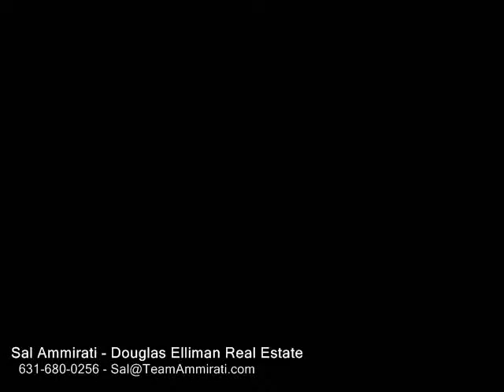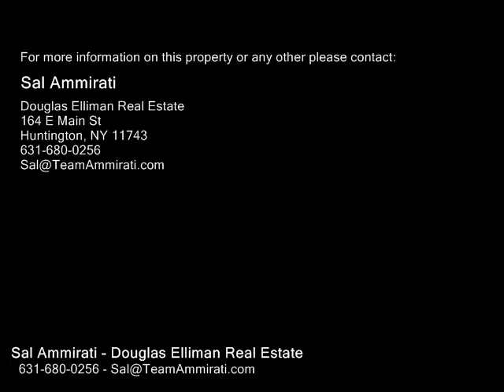209 Taft Cres , Centerport NY 11721 - Real Estate - For Sale -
209  Taft  Cres , Centerport NY 11721  Real Estate  For Sale   The Newest H B C A Listing Is All New. Great For First Timers, Beach Lovers And Downsizers. As Maintenance Free As A Condo With A Lower Level Walk Out And Bedroom

Sal Ammirati
Douglas Elliman Real Estate